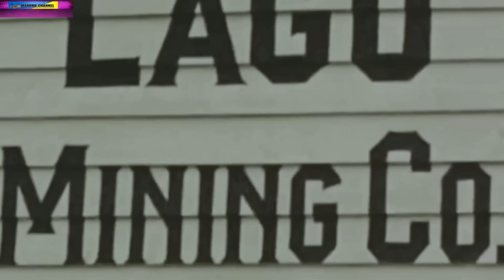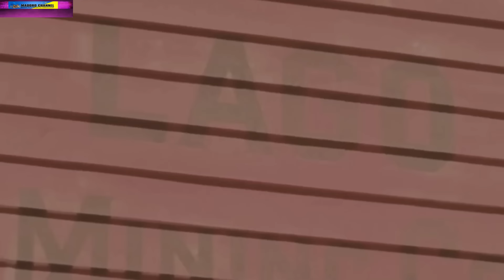BAHKAN BANDIT DAN BURONAN PALING BRUTAL TAKUT MENGHADAPI ORANG INI | alur cerita film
Dalam video kali ini kita akan merangkum alur cerita film western koboy. Film ini dirilis tahun 1973 dan dibintangi oleh clint eastwood. menceritakan tentang sosok koboi hebat yang masuk ke kota misterius. Di kota itu terdapat konspirasi misterius yang sangat misterius. pokoknya semua serba misterius. film ini menceritakan seorang bandit yang yang sangat misterius. dia harus menghadapi para buronon yang sangat kejam.